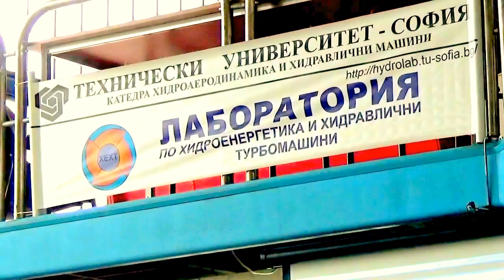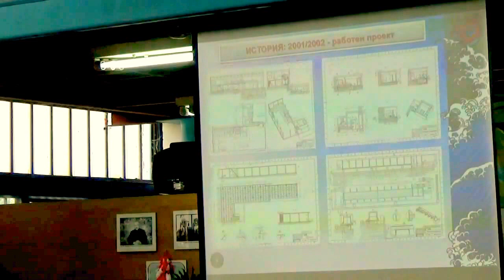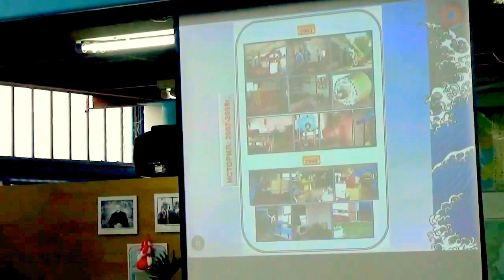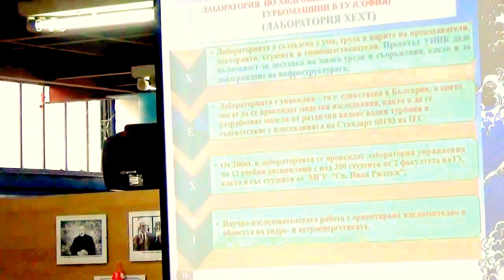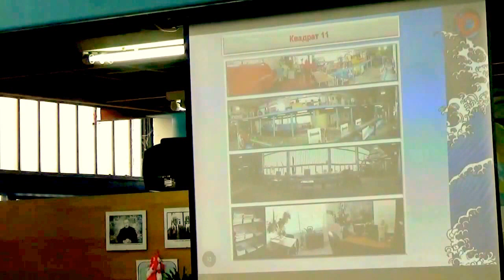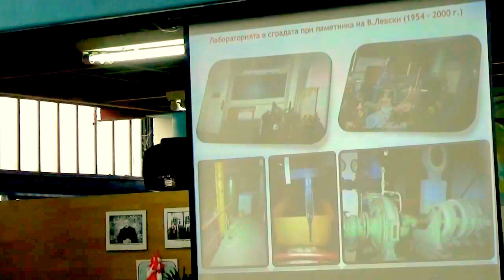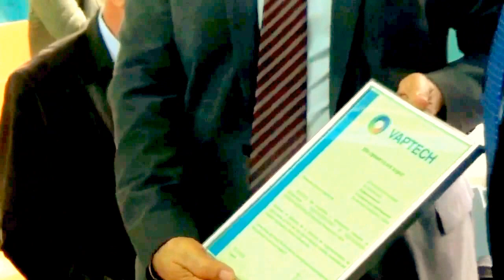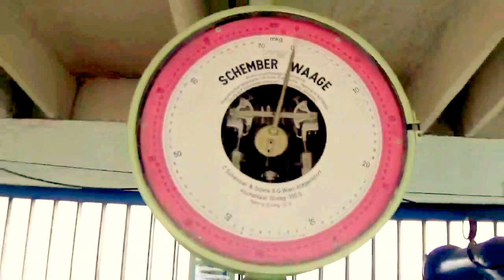Възкръсване "Хидроенер-гетика и хидравлични турбомашини" - лаборатория - откриване.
Ръководителят на ХЕХТ проф. В. Обретенов представи светлата история на лабораторията с бъдеще. Специални гости на откриването на 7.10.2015 г.  бяха Ректорът на ТУ-София – проф. дтн Георги Михов и представителят на фирма „Vaptech“.
От лабораторията: "През 2014г. отбелязахме 110 години от рождението на проф. Васил Геров (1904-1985) – един от първостроителите на Техническия университет, основател на катедра "Хидравлични машини" и 80 години от рождението на проф. Грозьо Грозев (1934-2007), дългогодишен ръководител на катедра "Хидравлични машини" (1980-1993 и 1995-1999г.).
Лаборатория ХЕХТ набира студенти за участие в дискусионна група "Изследвания на лопатъчни хидравлични машини".
В брой №3 на вестник "Технически авангард" е поместена статия за лаборатория ХЕХТ.
Лаборатория ХЕХТ получи дарение от Швейцария със съдействието на Българо-швейцарската търговска камара - 10 настолни компютърни конфигурации.
Научната конференция ЕМФ`2015 ще се проведе в периода 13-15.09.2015 в гр.Созопол."